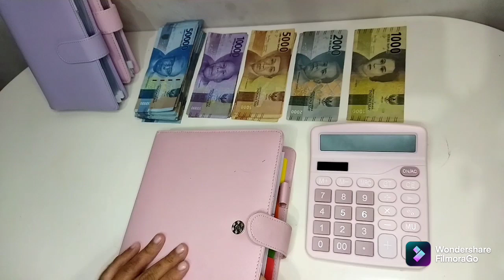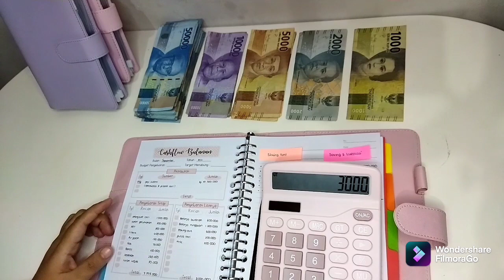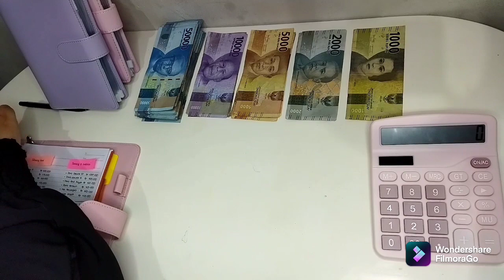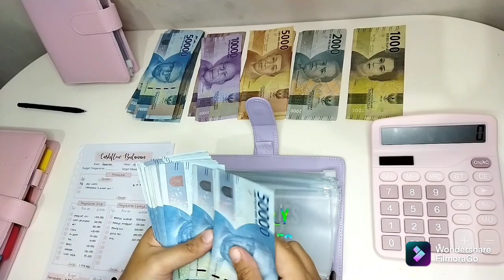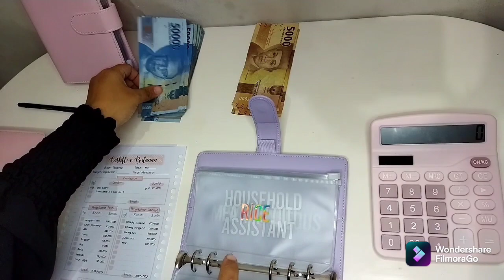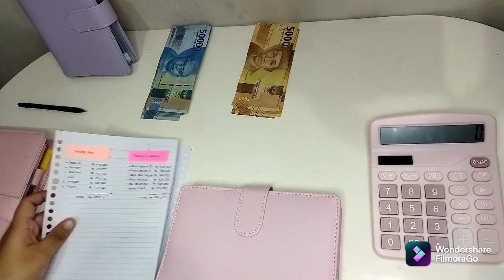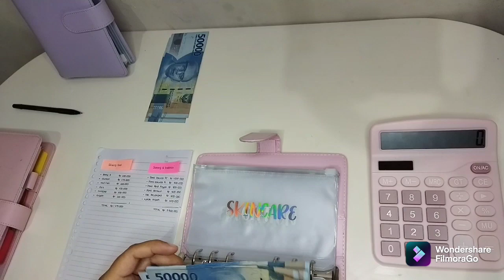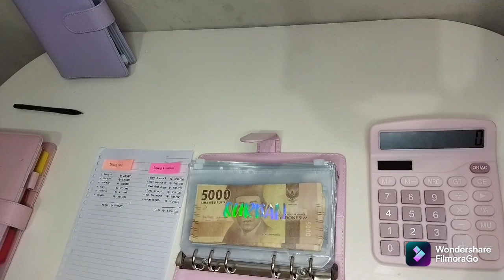Budget Plan September 2021| Mengatur Keuangan Rumah Tangga |Single Income|First Cash Stuffing💸💸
Assalamu'alaikum

Halo Semuanya,

Untuk budgeting ini untuk keluarga beranggotakan 3 orang yg terdiri dari istri, suami + 1 balita ya. ( soon to be 4 )

xoxo :)